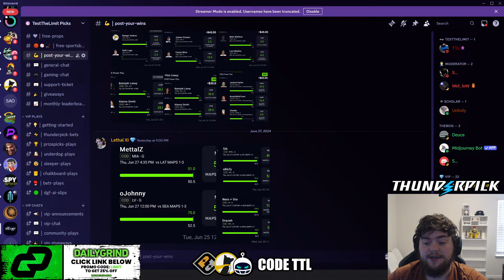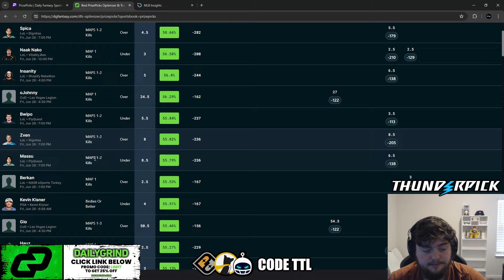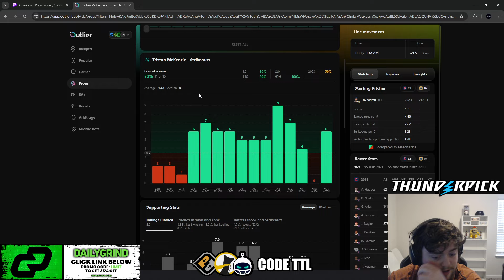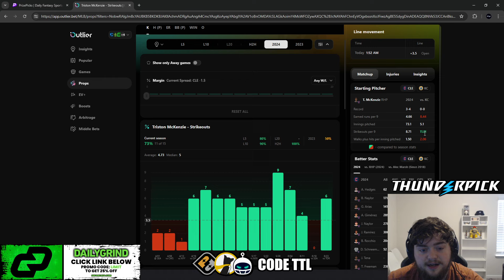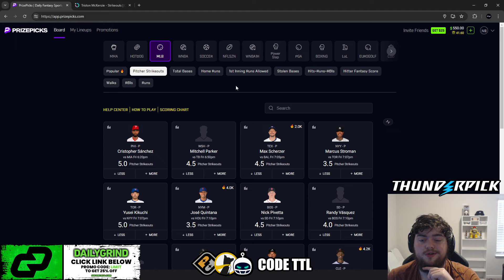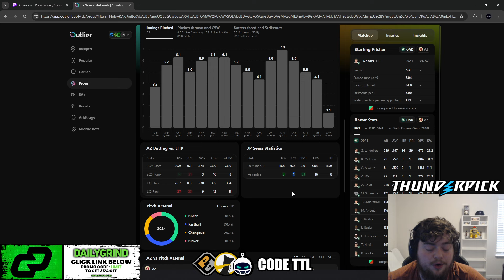BEST MLB PLAYER PROP PICKS | Friday 6/28/2024 | Prizepicks Props Today!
Become a VIP and get Complete Prop Slips for all Sites!

Use Code TTL for MASSIVE Bonus Offers!

#5. Betr Picks:
-Use Code "TTLDFS" and get a FREE $250 ENTRY!